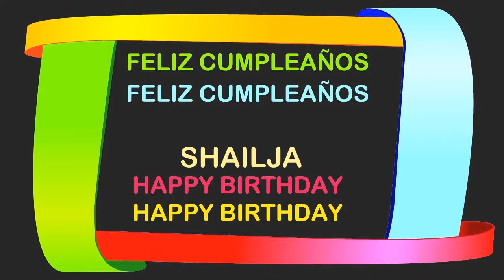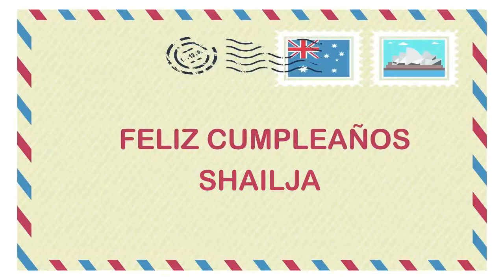Shailja Birthday Postcards & Postales